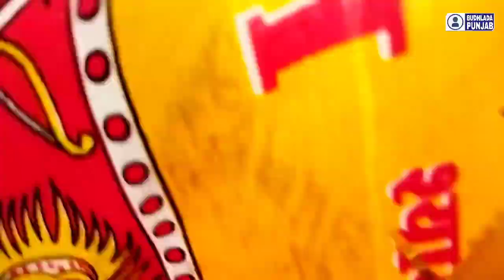Khatu Shayam Ji Shobha Yatra || Budhlada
Hathi Ghoda Palki Jai Kanhyia Lal Ki
Hey Mohan घिरीदारी
Sath Nibhana Saathiya